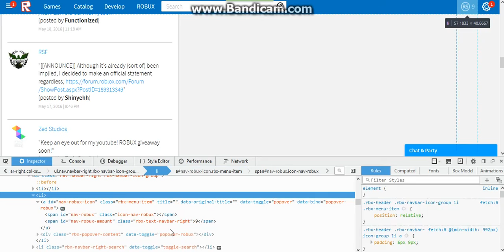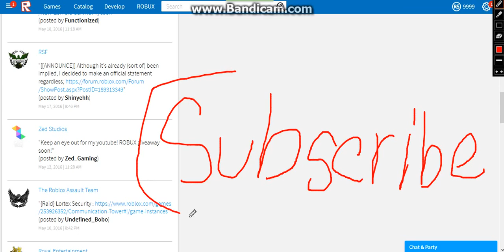HOW TO GET FREE ROBUX IN ROBLOX 2016 UPDATED!!! (With Music)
NO SKILL WAHTSOEVER